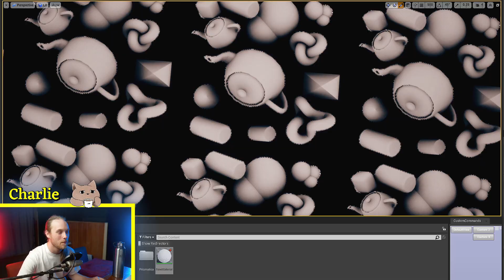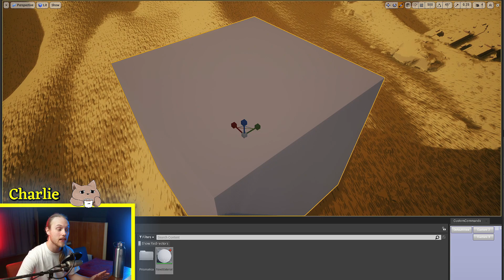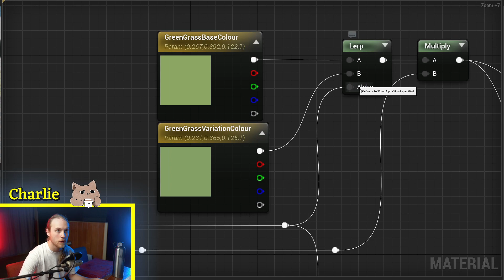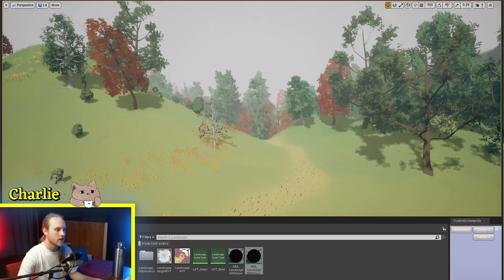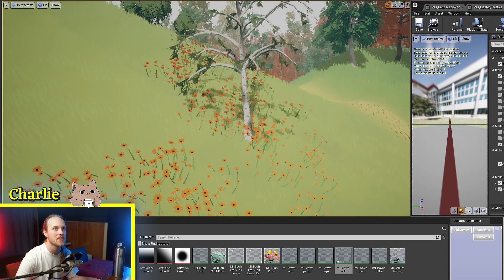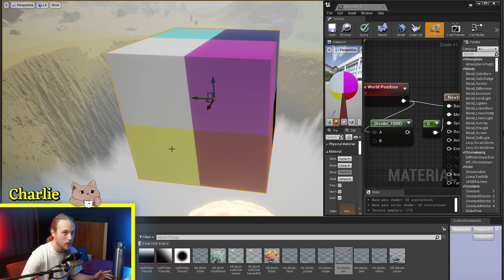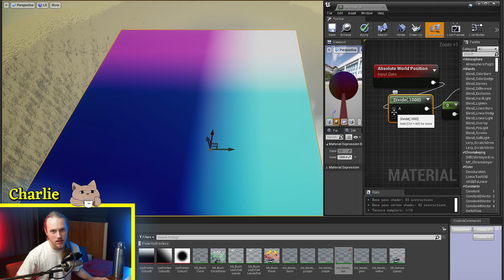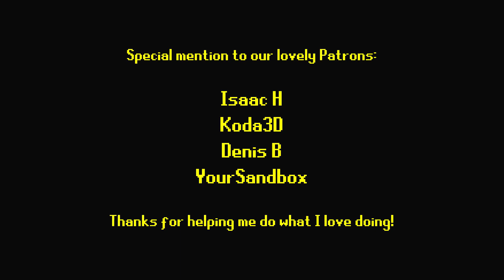World Position | 5-Minute Materials [UE4]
Hey Prismaticrew! In today's episode of 5-Minute Materials we're looking at the World Position Node! This node returns the absolute world position as a 3vector inside the material. It's extremely useful for "projecting" textures so that textures tile perfectly across multiple objects, creating macro-variations on tiling textures, creating smooth colour gradients on objects and much, much more. This is one of the fundamentals of shader design in unreal engine and is the most valuable tool to have in your gamedev belt.

Computer Specs:
Ryzen 3900x 12-core CPU
MSI Geforce RTX 2080 Super
64GB Corsair RAM
One of those fancy nvme m.2 SSD's

Programs of choice:
Unreal Engine 4 - (Game Dev)
Blender 2.8 - (Animation and Modelling)
OBS - (Video/screen capture)
Davinci Resolve - (Video editing)
Adobe Photoshop - (Graphics and Texturing)
Quixel Mixer - (Texturing)
ProTools 11 - (Compositions and mixing)
OldSchool Runescape - (Chillax time)

Filmed using:
Sony A7s2 body
Sony 24-70mm f/2.8 GM lens
Yonguo YN360 LED's for colour
Yongnuo YN760 chip LED w/ Godox softbox for key

My lovely cats names are Boycat, Girlcat and Ladycat :)